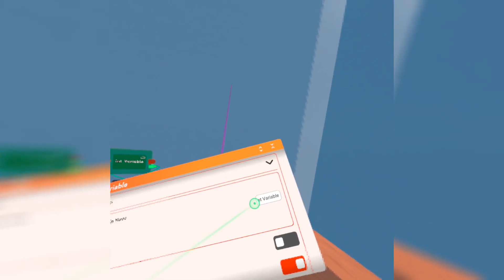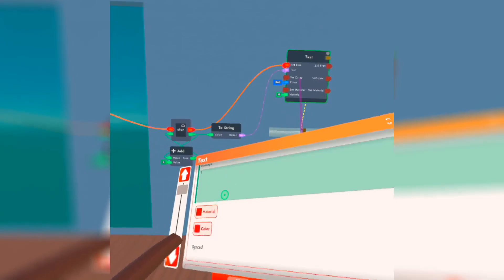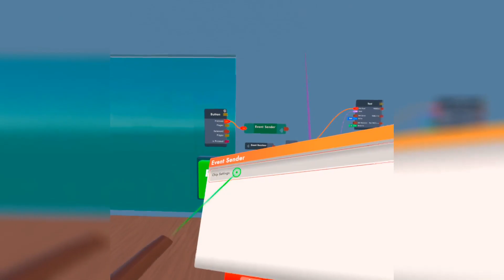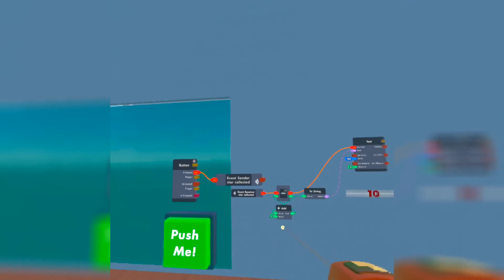Rec room how to sync cloud data